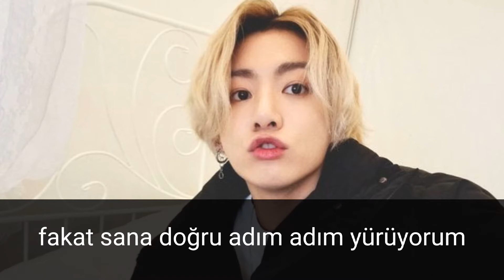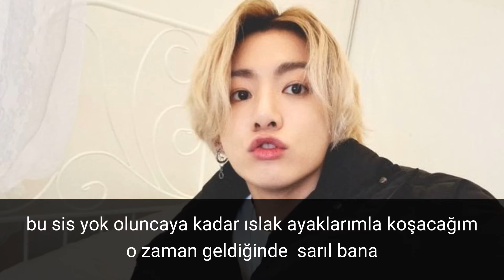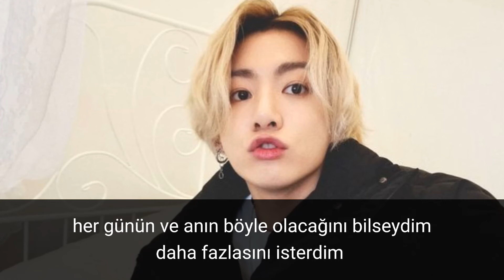Jungkook Still With You Çeviri